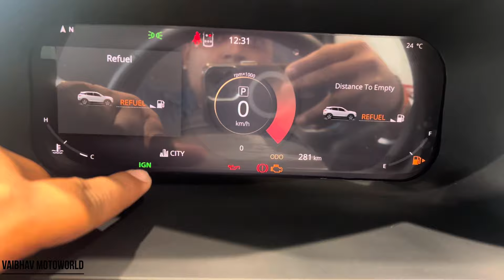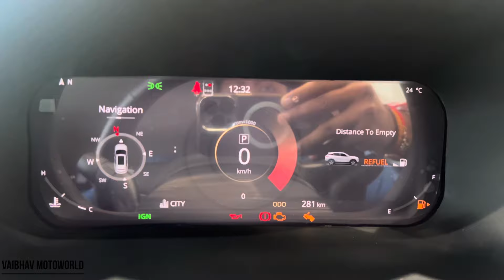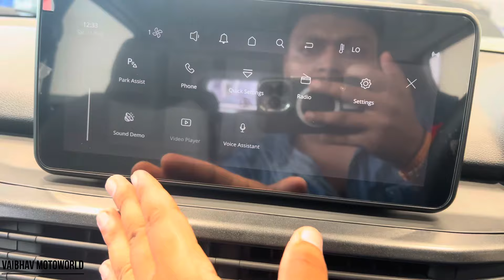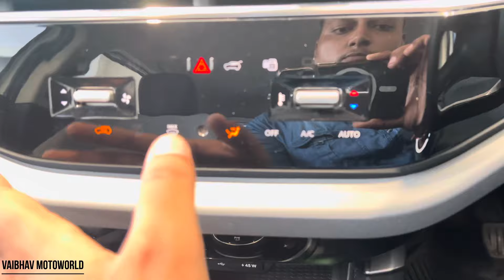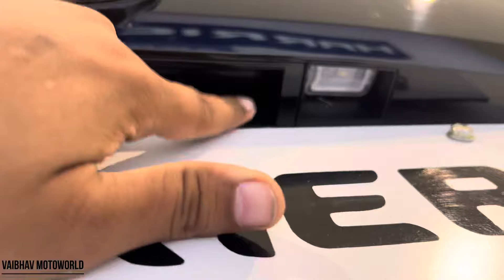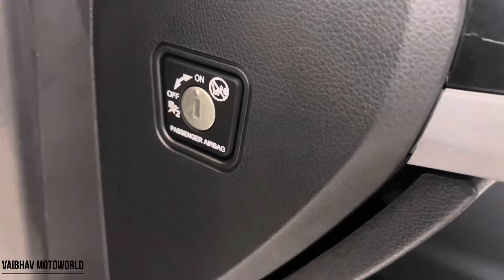2024 Tata Harrier Pure Plus AT : Detailed Review : 2nd Base : Most VFM Variant 👌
2024 Tata Harrier Pure Plus AT : Detailed Review : 2nd Base : Most VFM Variant 👌

All Prices Of Lucknow

Tata Harrier Pure Plus Ex Showroom Price:- Rs 19,99,000

Tata Harrier Pure Plus On Road Price:- Rs 23,21,890

Showroom Details:-

SRM TATA

Add:- Station Road , Charbagh , Near KKC Lucknow, Uttar Pradesh

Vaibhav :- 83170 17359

In this video, we dive deep into the 2024 Tata Harrier Pure Plus AT, the second base variant that stands out as the best value for money option in the lineup! 🚗✨ Join us for a comprehensive review where we explore its features, performance, and overall driving experience. We'll cover everything you need to know about the Pure Plus AT, from its stylish design and comfortable interiors to the advanced technology and safety features that make it a top choice for SUV enthusiasts. Whether you're considering a purchase or just curious about the latest offerings from Tata Motors, this review is packed with insights! Don't miss out on our detailed analysis of the driving dynamics, fuel efficiency, and how the 2024 Tata Harrier Pure Plus AT compares to its competitors in the segment.

Welcome to our detailed review of the 2024 Tata Harrier Pure Plus AT, the second base variant that offers incredible value for money!

Let's dive into what makes this model stand out. With its robust design and striking looks, the Harrier Pure Plus AT commands attention on the road. Inside, you’ll find a spacious cabin packed with comfort and premium features, making every drive enjoyable. The quality of materials and attention to detail elevate the overall experience.

Under the hood, the Harrier is powered by a strong diesel engine paired with a smooth automatic transmission. This combination not only ensures a thrilling drive but also keeps fuel efficiency in check. Whether you're navigating city traffic or cruising on highways, the performance is impressive.

One of the highlights of this variant is its comprehensive safety features. With multiple airbags, ABS, and advanced stability control, Tata has prioritized your safety without skimping on style or comfort.

And let’s not forget the tech! The infotainment system is user-friendly, featuring smartphone connectivity and a premium sound system, making every journey and road trip a delight.

In summary, the 2024 Tata Harrier Pure Plus AT is a fantastic choice for those seeking a value-for-money SUV that doesn’t compromise on features, comfort, or safety.